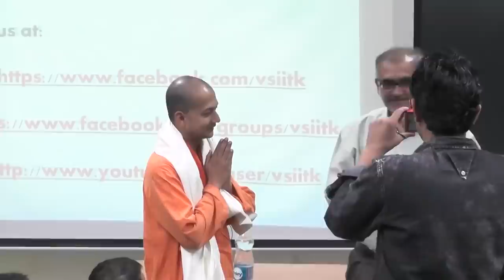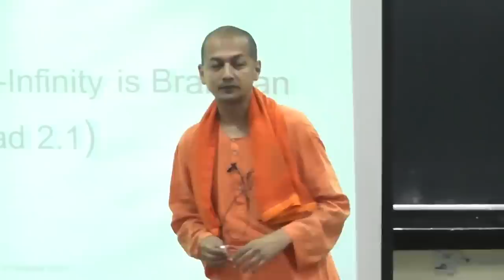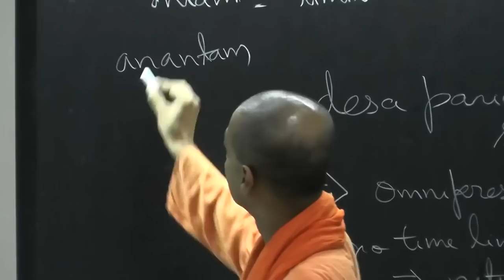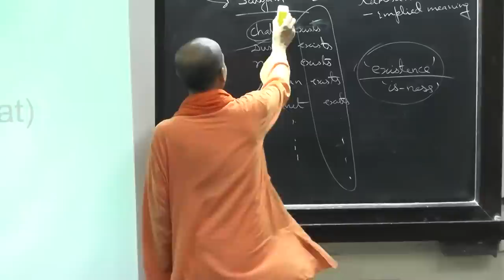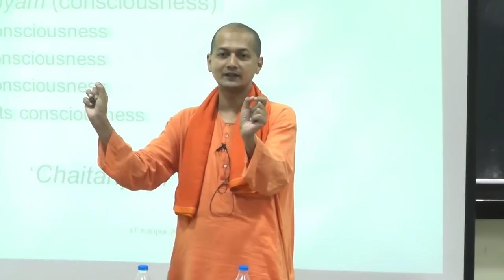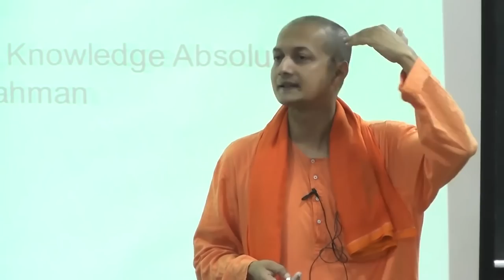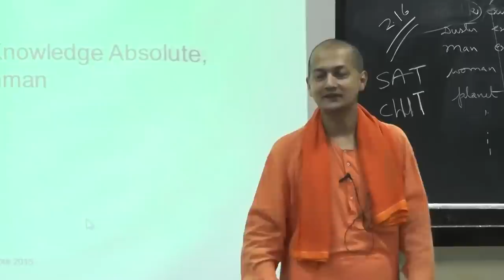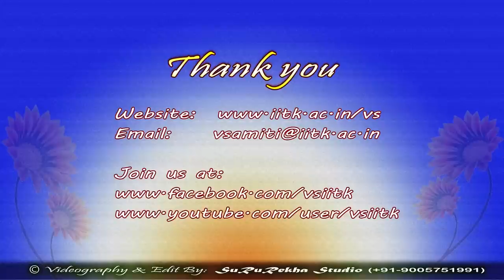Swami Sarvapriyananda - Defining God, based on Taittiriya Upanishad - Vivekananda Samiti, IIT Kanpur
Vivekananda Samiti, IIT Kanpur was privileged to organize a 3-day Lecture
Series on Vedanta by Swami Sarvapriyanandaji Maharaj, an eminent speaker
and monk from the Ramakrishna Order. This talk was given on 3/15/2015.

Swami Sarvapriyananda (Pre-Monastic name Viswaroop) is a Hindu monk (sannyasi) belonging to the Ramakrishna Order. He is the current resident Swami and head of the Vedanta Society of New York, a position he has been serving since January 2017.

Swami Sarvapriyananda grew up in Bhubhaneshwar in the Indian state of Odisha. From childhood onwards, he was inclined towards spirituality and was inspired by the lives of Sri Ramakrishna and Swami Vivekananda. His family was also devoutly religious. His parents and grandparents were initiated devotees in the Ramakrishna Order tradition. He has stated that his first goal in life was to become a pilot and the second was to find God, with the second goal later becoming his only goal. Sarvapriyandanda joined the Ramakrishna Order in 1994 and took his monastic vows in 2004. His family, at first, objected to his decision to become a monk but later accepted his decision. After passing school, he completed his Business Management degree from Xavier Institute of Management, Bhubaneswar.

Life after Sannyasa

He served as an acharya or teacher at Monastic probationer training center, Belur Math. He also served the Ramakrishna Order by becoming the vice principal of Deoghar Vidyapith Higher Secondary School and becoming Principal of Shikshanamandira Education College, Belur Math

Swami Sarvapriyananda served as assistant minister of the Vedanta Society of Southern California in 2015. He was later appointed head of the Vedanta Society of New York, a position he has been serving since 6th January 2017. Swami Tathagathananda was his predecessor. He was a Nagral Fellow for the year 2019-20 at Harvard Divinity School.